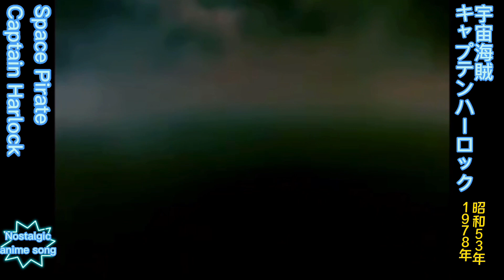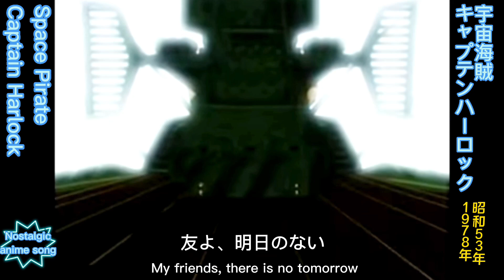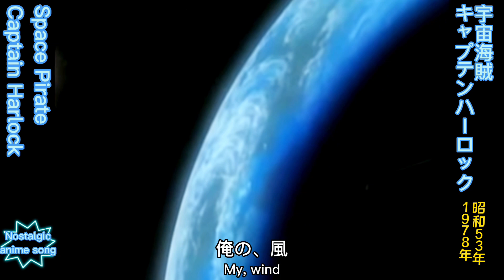1978年3月14日～「宇宙海賊キャプテン・ハーロック」OP(Space Pirate Captain Harlock OP)English subtitles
Original Story:Leiji Matsumoto
Director:Rintaro
Animation Production:Toei Doga
Broadcasting Station:TV Asahi
Broadcast Period:March 14, 1978 - February 13, 1979
Number of episodes:42

Lyrics:Yasuhisa Yasutomi
Composed by Masaaki Hirao
Arrangement: Yokoyama Seiji
Song: Ichiro Mizuki
Licensed by Nippon Columbia

原作:松本零士
監督:りんたろう
アニメーション制作:東映動画
放送局:テレビ朝日
放送期間:1978年3月14日 - 1979年2月13日
話数:全42話

オープニングテーマ:「キャプテンハーロック」
作詞:保富康午
作曲:平尾昌晃
編曲:横山菁児
歌:水木一郎
ライセンス:日本コロムビア